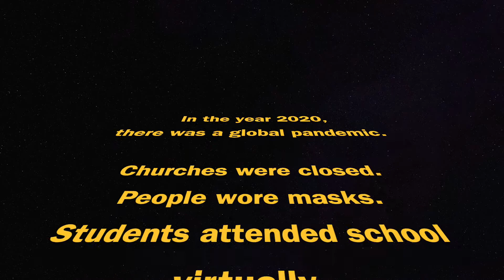Hanging of the Greens 2020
A condensed version of the holiday tradition: Hanging of the Greens.